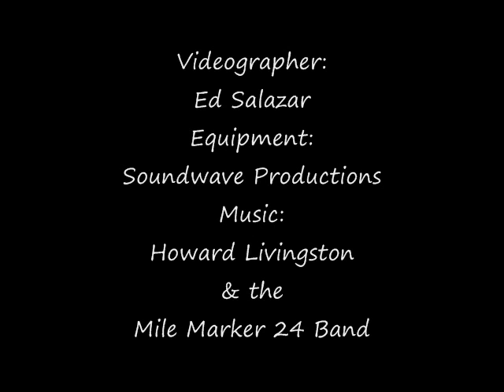Vandenberg Sinking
This video was shot from the bow of the VIP boat with all the politicians and business people who made it happen.